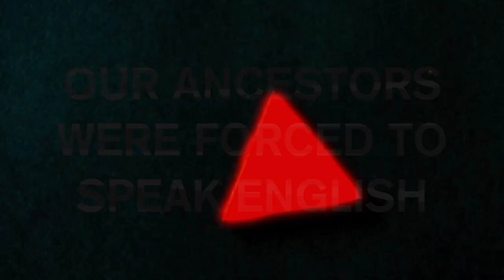Official Trailer - The Foundation: Indigenous Hip Hop in Canada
Join Mamarudegyal MTHC & Rudegang Entertainment in our very first Short Doc as we discuss the History and Meaning of "Indigenous Hip Hop" with Indigenous Hip Hop artists from across Canada. Featuring interviews with Rex Smallboy, Ostwelve, Drezus Music, @Kinnie Starr Fan Club, Snotty Nose Rez Kids, Dj Kookum & More.

Stream The Foundation: Indigenous Hip Hop in Canada on Youtube, Vimeo and TELUS Optik TV on September 23.

Follow The Foundation: Indigenous Hip Hop in Canada on Social